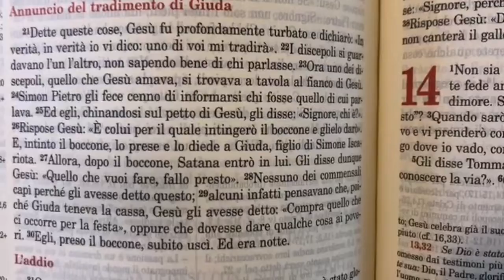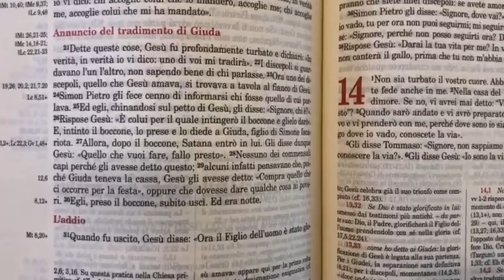PANE & PAROLA 7 aprile 2020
Don Angelo Mazzone